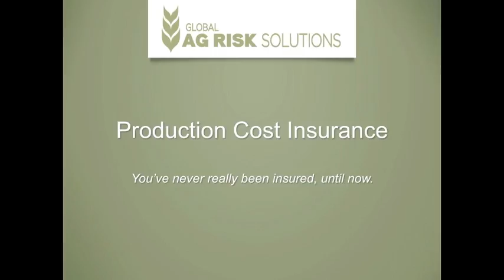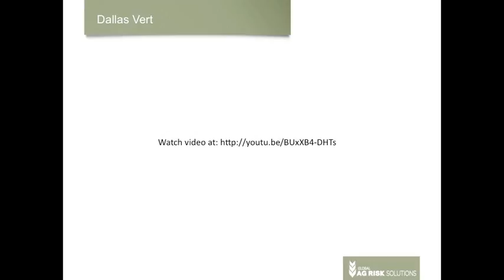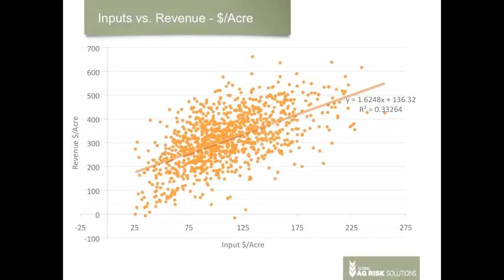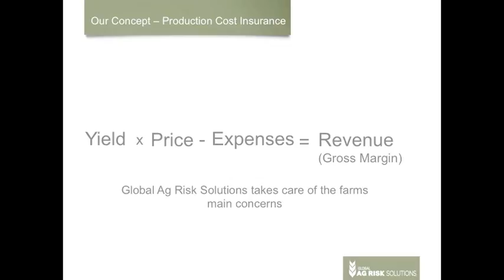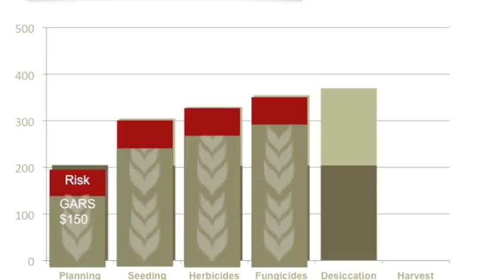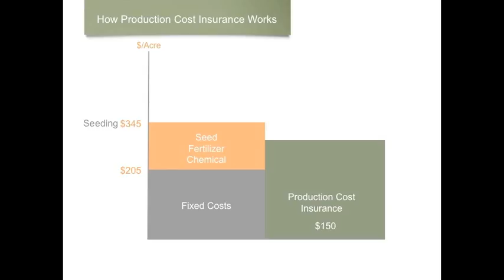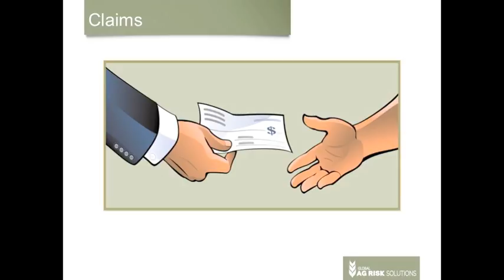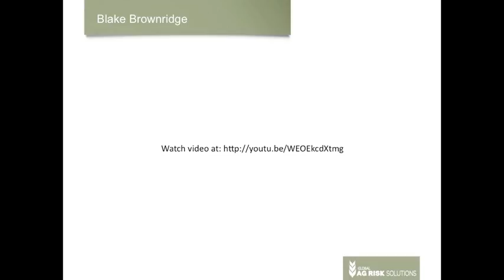2016 CAPC - Session 1 - Farm Revenue Insurance - Grant Kosior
Presentation by Grant Kosior of Global Ag Risk Solutions at the 2016 Canadian Agri-Food Policy Conference held in Ottawa, ON from Jan 20-22, 2016.

Grant shares insights about his company's gross margin insurance for crop producers.

This presentation is one of three in a session looking at farm revenue insurance programs and the role of private insurance as a result of the scaling back of the Federal Government's AgriStability program.

For more on the 2016 Canadian Agri-Food Policy Conference, go